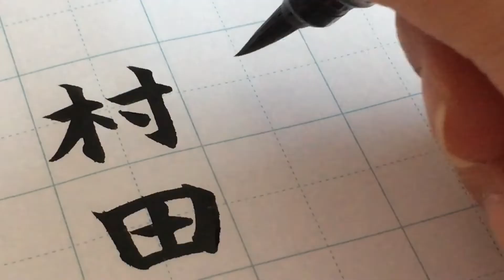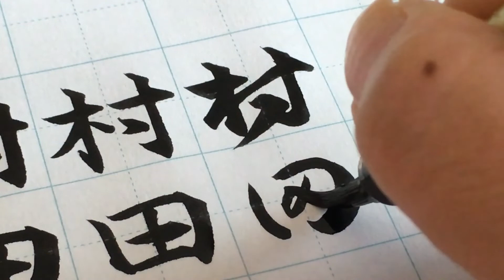【筆ペン習字】「村田」を書いていく #81【楷書・行書・草書】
「村田」を書きました。
左から順に、楷書・行書・草書です。

▶【筆ペン】ひらがな(平仮名)を書いていく【書道のお手本】How to write Japanese Hiragana

▶【筆ペン】カタカナ（片仮名）を書いていく【書道のお手本】How to write Japanese katakana

▶【硬筆】ひらがな(平仮名)を書いていく【お手本】How to write Japanese Hiragana with pen

▶いろは歌を筆ペンで書いていく